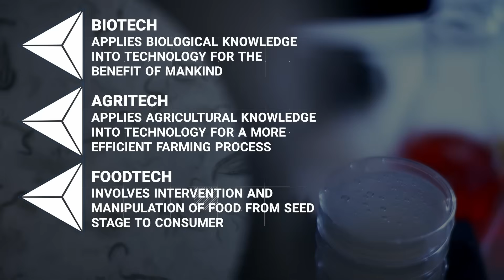Why Food Tech in Israel Will Change YOUR Future | Insights on TBN Israel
On this episode of Insights: Israel & the Middle East, host Mati Shoshani visits Vinia Labs for an inside look into how this company has unlocked the secrets of cellular plant biology, taking active ingredients from plants to develop supplements that the body needs to survive and thrive. Hear from Dr. Yochi Hagay and Malkit Azachi, CTO Co-Founders of Bioharvest.

0:00 Intro
1:24 Food Tech
8:00 Israeli Tech
9:10 Bio Health
13:22 Plant Cell Revolution